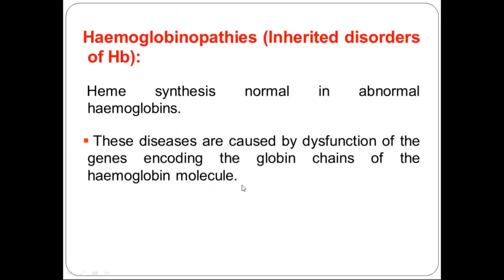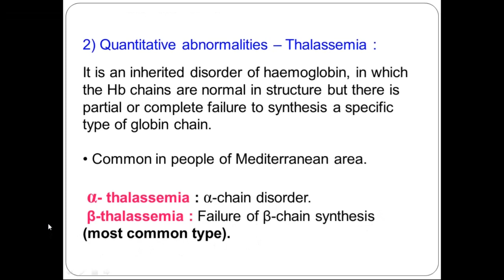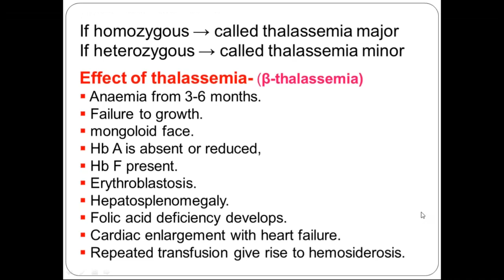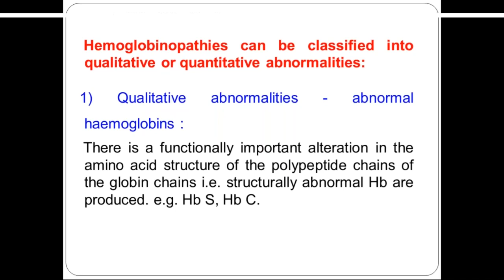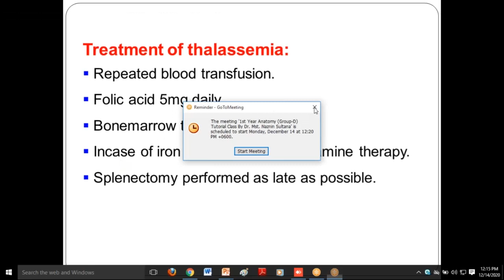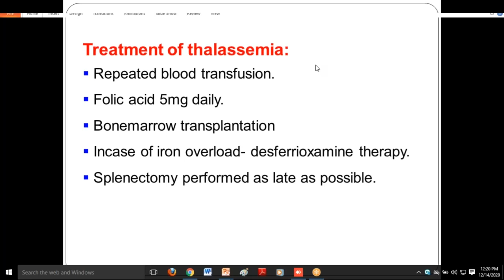2nd Year Physiology Lecture Class By Dr. Lovely Madam / 14 Dec 2020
14 Dec 2020
2nd Year Physiology Lecture Class By Dr. Lovely Madam